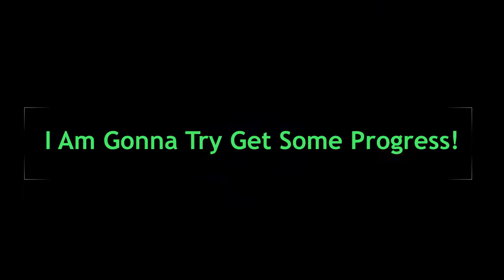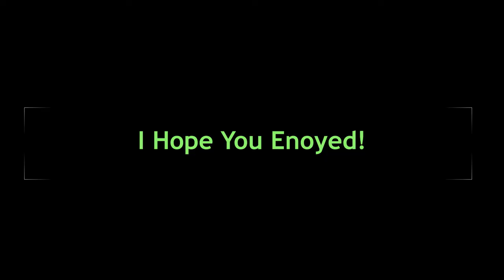Roblox |Fruit Simulator!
Today I Play Fruit Simulator And Attempt Beating The Game! Can I Do It?

Tell Me What To Do Next Down Bellow! ↓
Till Next Time See Ya!!